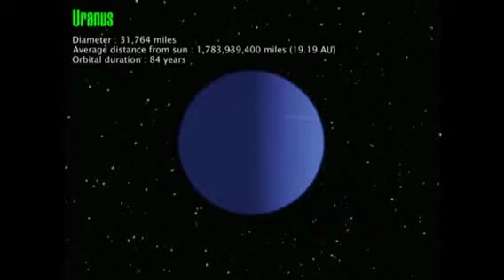The Planets by OT and LH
A documentary about the planets